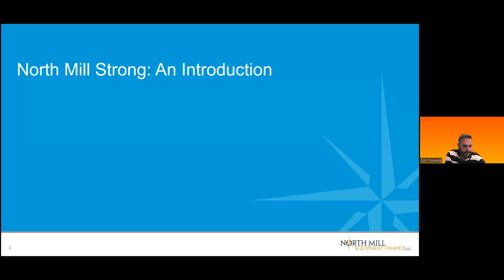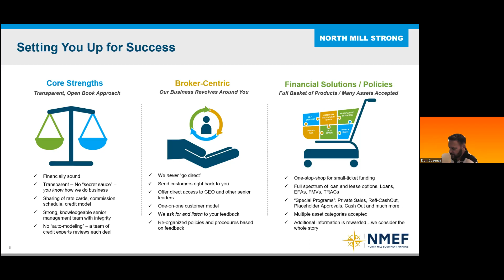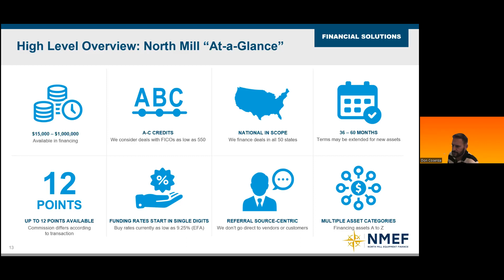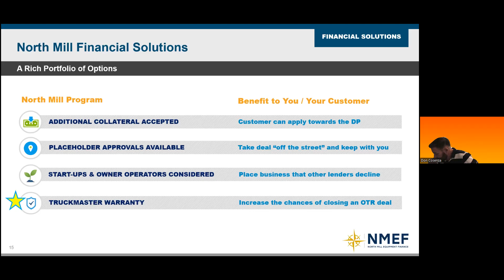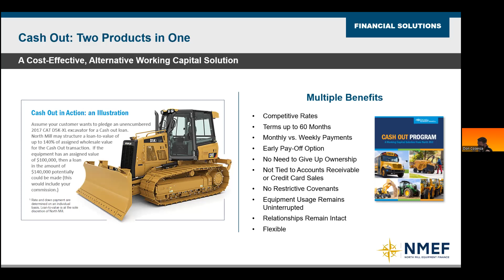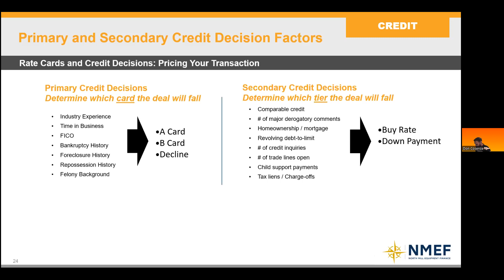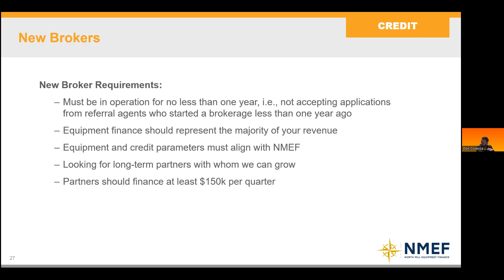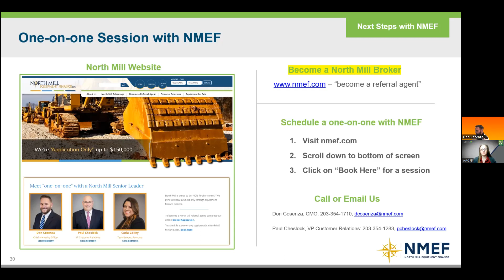AACFB Meet the Funder Webinar - North Mill Equipment Finance - June 2022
The American Association of Commercial Finance Brokers (AACFB) is the premier trade association empowering independent commercial finance professionals and their funding source partners. The Meet the Funder-Associate Webinar Series highlights various funding sources and service providers to give viewers insight into their products and services. This video features North Mill Equipment Finance.